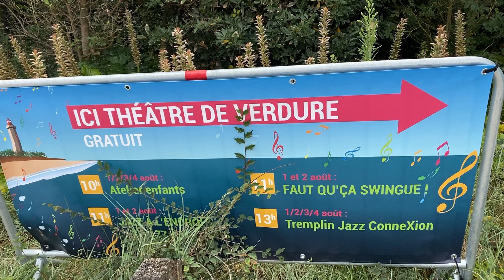Le swing de Violette à Jazz au Phare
Chanteuse, compositrice, interprète et pianiste, Violette participait au tremplin Jazz Connexion dans le cadre du festival Jazz au Phare. Artiste et mère de famille, elle partage sa vie entre les Etats-Unis et la France. Elle est "la locale de l'étape" puisqu'elle a grandi à Ars-en-Ré.
Elle confie au média Les Rétais son attachement à l'île de Ré, sa joie de retrouver la scène, le contact avec le public et ses sources d'inspiration.
Découvrez son swing ravageur.